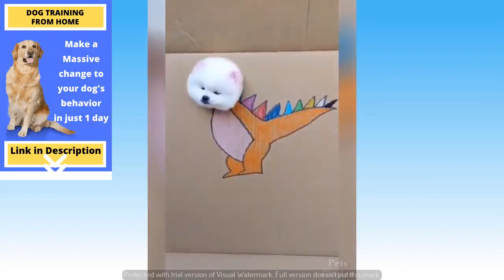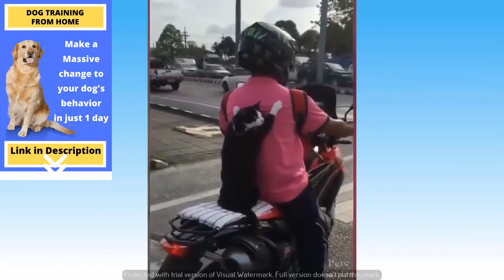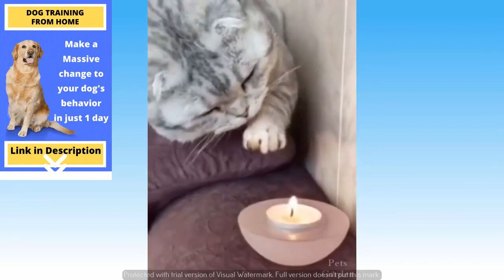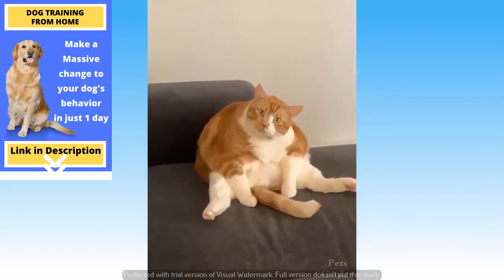Entertaining Animal Videos | Funny Dog videos Compilation #20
Stop Aggression of Dogs easily!!

Funny Animal Videos | Funny Dog videos Compilation #20

Fun Fact: A dog’s sense of smell is legendary, but did you know that his nose has as many as 300 million receptors? In comparison, a human nose has about 5 million.